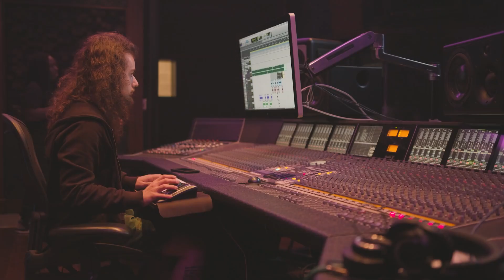Detroid Type Beats - Flint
Инструментал доступен для аренды и выкупа